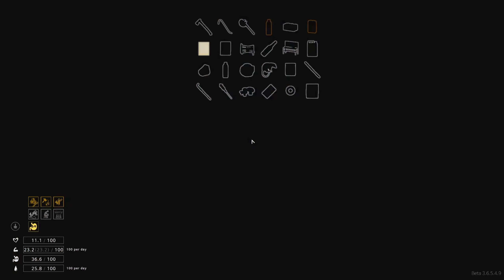【The Highrise】#2 戦闘斧で怪物を殴ってみた結果！高層ビルからの脱出するサバイバルホラゲーが怖すぎた【ホラーゲーム実況】